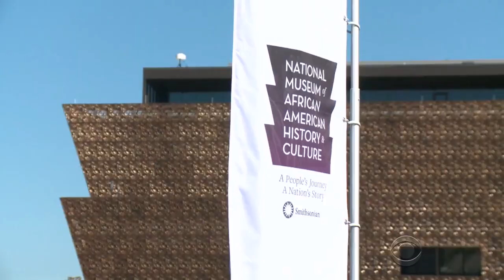D.C.'s hottest ticket: National African-American Museum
More than 800,000 people have toured The National Museum for African-American history and culture since President Obama opened its doors in September. Errol Barnett has the details on the hottest ticket in town.